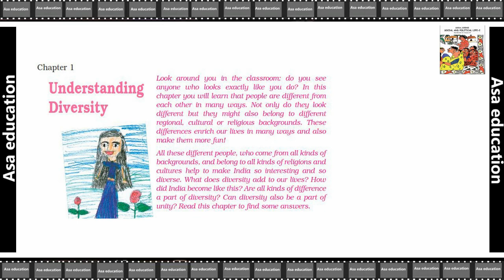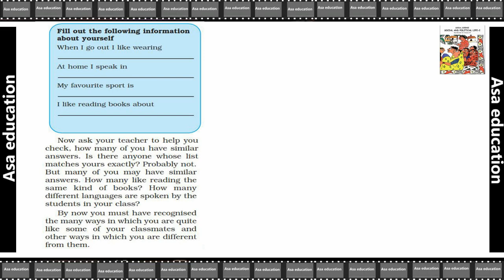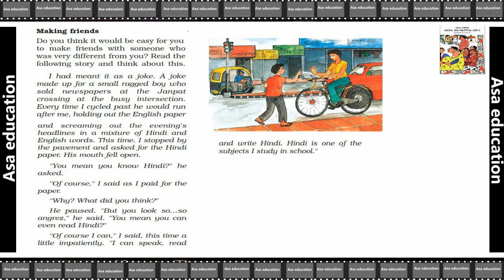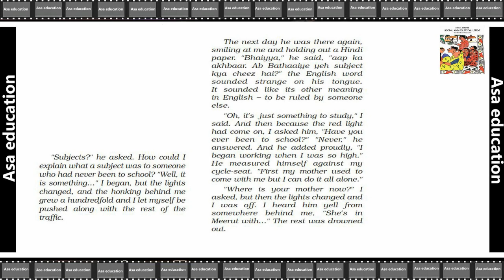Ch 1.1 Understanding Diversity (Civics, Grade 6, CBSE) Easy explanation in Hindi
Subject - Social Science - Political Science (Civics).
Book - Social and Political Life - 1.
Unit 1 - Diversity.
Chapter 1 - Understanding Diversity.

ASAP-B02